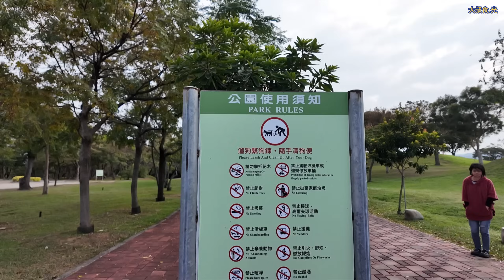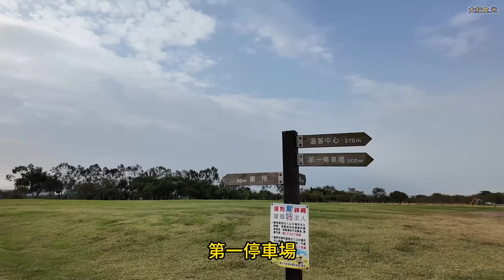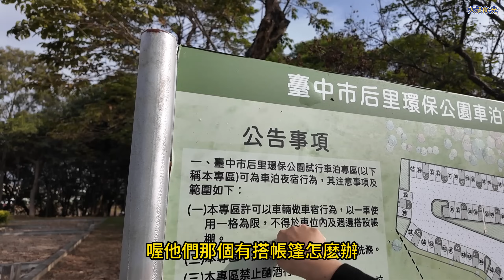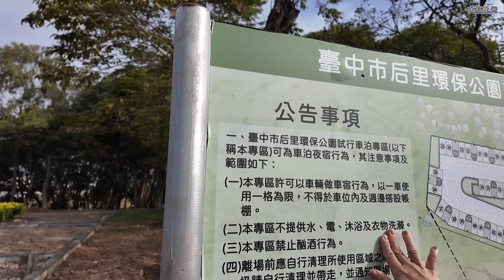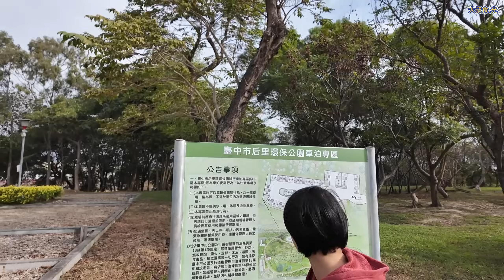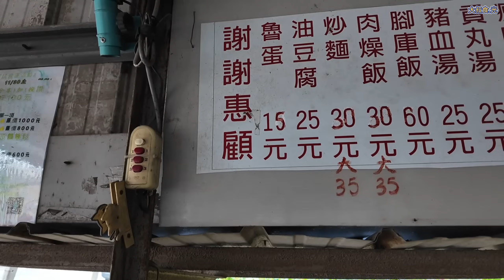這可以免費車泊 不能野炊喔 在地車泊 銅板美食 台中后里環保公園